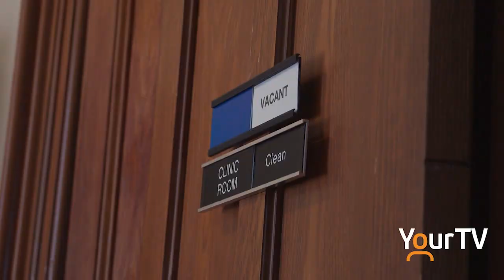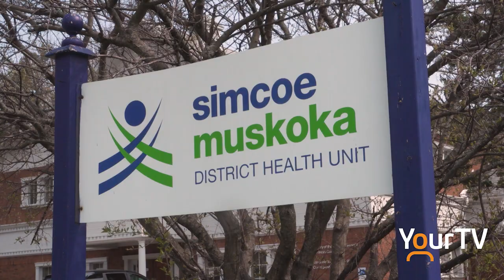SMDHU reminds adults to get immunized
Simcoe Muskoka District Health Unit is reminding you to Catch Up, Keep Up and Stay On Track with your immunizations.